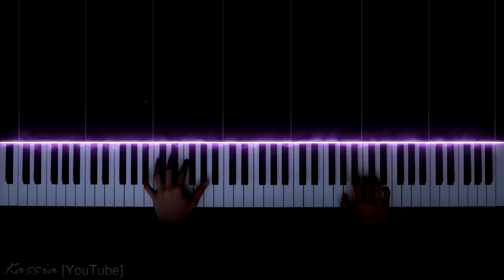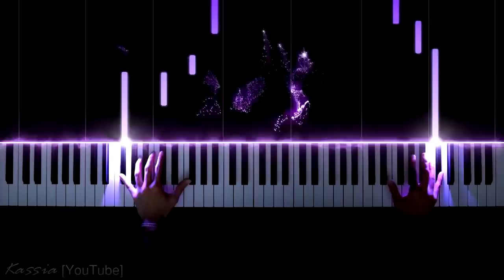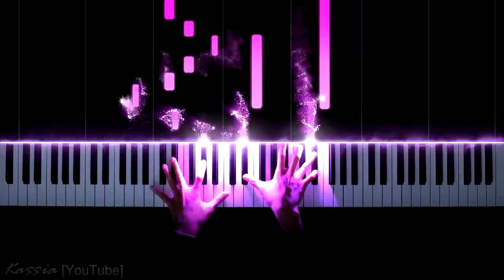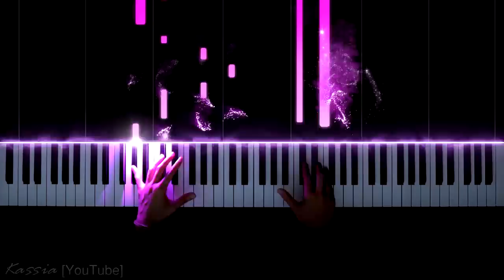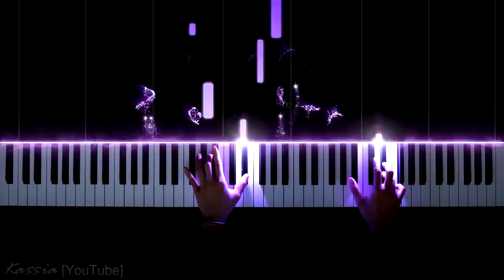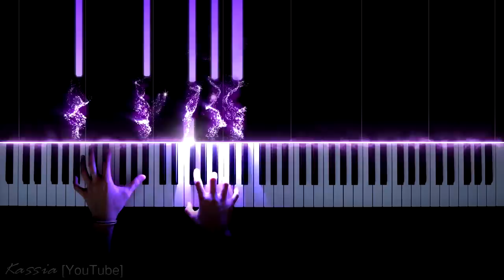Chopin - Nocturne Op.9 No.1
F. Chopin - Nocturne Op.9 No.1 in B flat minor,

🔔I will upload new movies every Monday.🔔